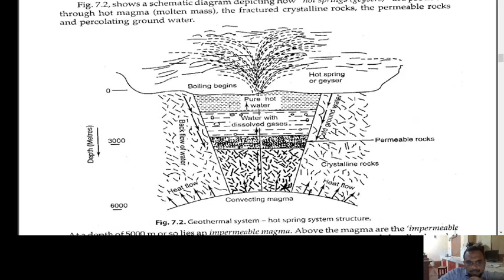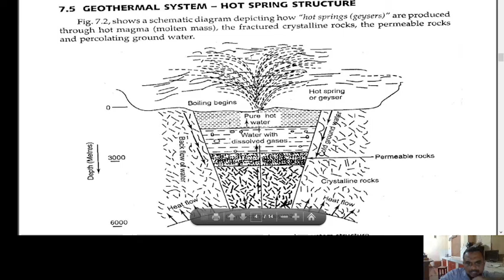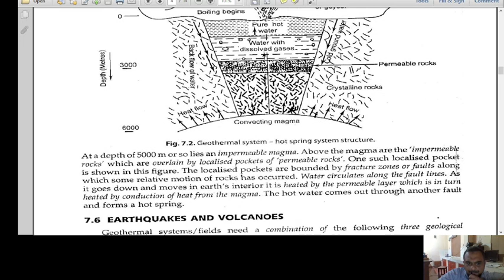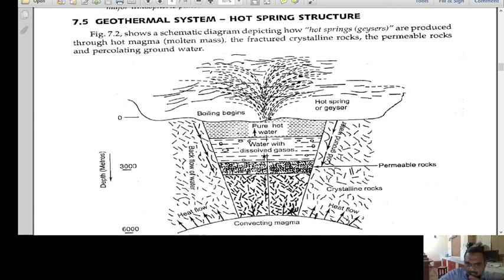GEOTHERMAL PART 3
OPEN COURSE FIFTH SEMESTER CALICUT UNIVERSITY
NON CONSERVATION ENERGY SOURCES PHYSICS